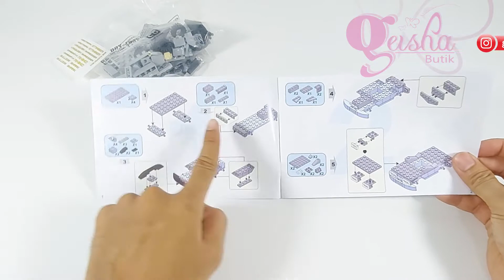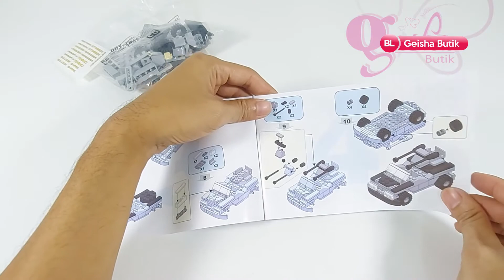EMCO BRIX 8603, ACTION HEROES Series - Vanquish (option 01)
Link Pembelian ACTION HEROES SERIES

EMCO BRIX, ACTION HEROES SERIES